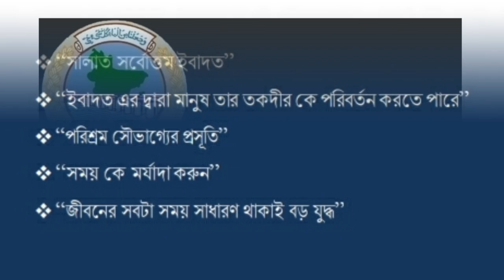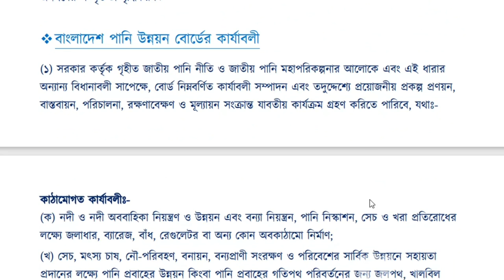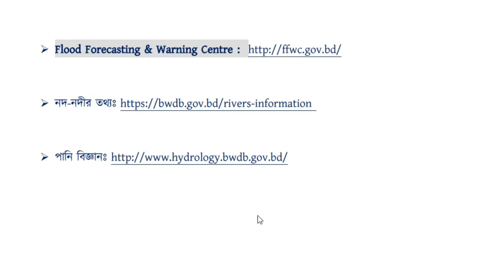বাংলাদেশ পানি উন্নয়ন বোর্ড সম্পর্কিত তথ্য | Bangladesh Water Development Board | BWDB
এই ভিডিওতে বাংলাদেশ পানি উন্নয়ন বোর্ড(বাপাউবো) সম্পর্কিত বিভিন্ন তথ্য তুলে ধরা হয়েছে । যা এই প্রতিষ্ঠান সম্পর্কিত আপনার চাকরির প্রস্তুতি কে এবং ভাইভা প্রস্তুতি কে আরও সহজ করে দিবে ।

অনলাইনে চাকরির বই কিনতে এখনে আসুনঃ